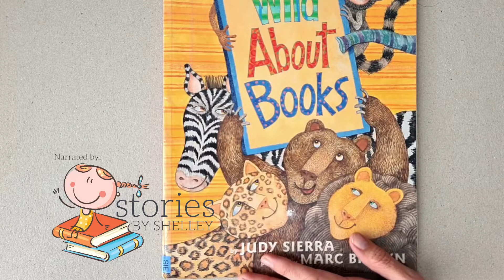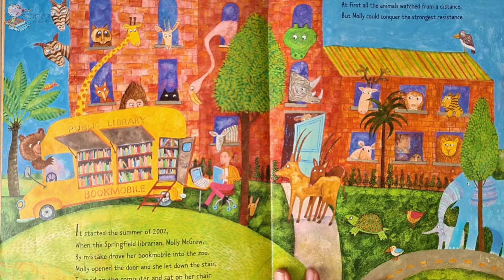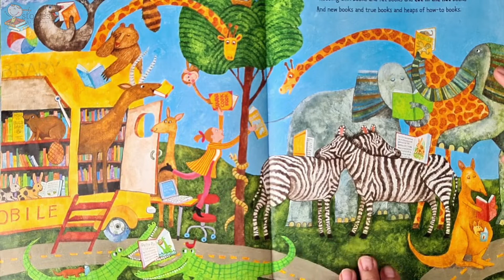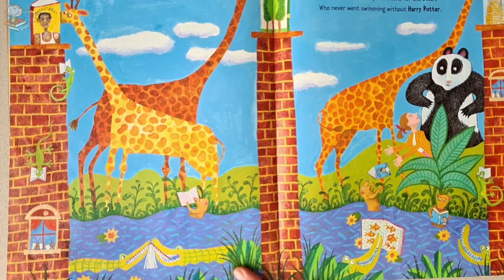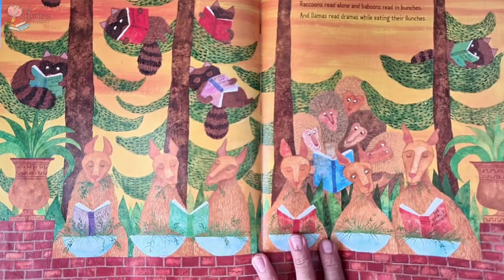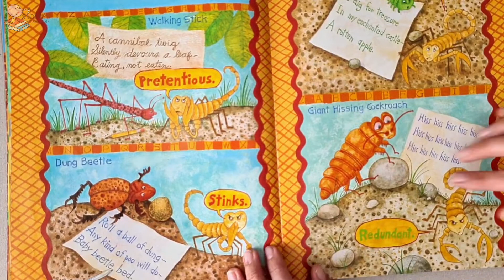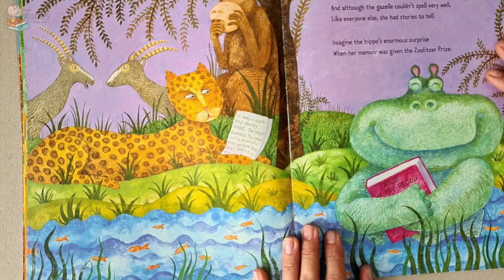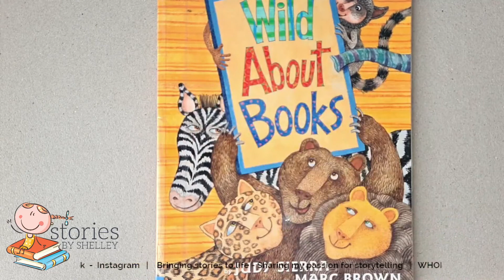Wild About Books | READ ALOUD | Storytime for kids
Wild About Books by Judy Sierra and Illustrated by Marc Brown.

It all started the summer of 2002, when librarian Molly McGrew by mistake drove her bookmobile into the zoo. All the animals are quite curious about this 'thing' called reading. Its delightful and funny, join me to find out why the animals go wild, simply wild, about wonderful books.